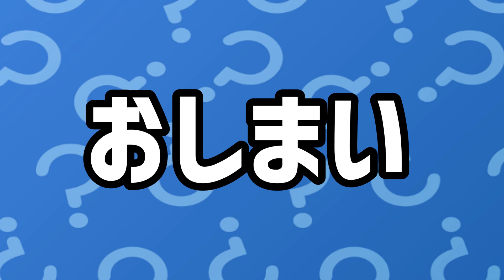絵だけでゲームが分かる?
AI画像からゲーム名を推測する簡単なクイズ
わかった人は天才確定
（たまに簡単になります）

今回は「初代プレイステーションのゲーム作品」から出題します